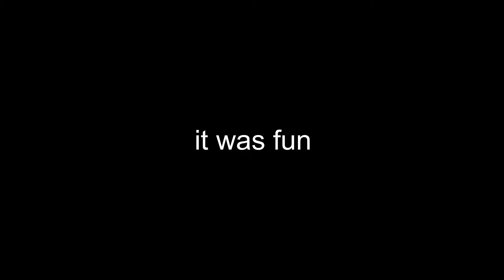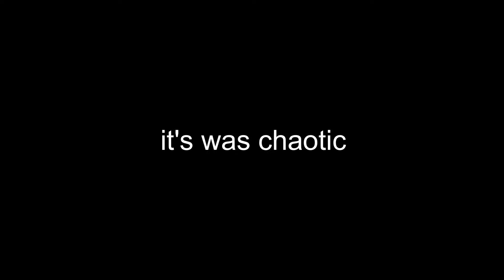spooky time | HIGHLIGHTS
Hi...

spooked

Rinxxx: No channel

Bye... Have a fun halloween